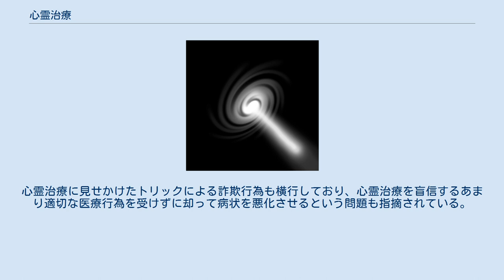心霊治療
心霊治療（しんれいちりょう）は、超常現象の一つで、通常の医療行為によらない病気治療のうち、霊的な力によるものとされる行為の総称である。
 心霊治療とされる行為には、消毒や麻酔なしで患部を体外へ摘出する心霊手術がよく知られており、ほかにも、病気の原因を霊とみなして除霊を行なうことによる治療、治療者が霊的なエネルギーを直接患者に与えることによる治療、霊との交信による病気の診断や処方などがある。
 心霊治療を行なったとされる著名な人物には、超能力によって病気の診断を行ったとされるエドガー・ケイシー、末期癌など多くの難病を治癒したとされるハリー・エドワーズ、ブラジルの心霊治療師とされるホセ・アリゴーらがいる。
新約聖書でも、マタイによる福音書、ルカによる福音書、使徒行伝などにイエス・キリストが病人を癒した奇跡が記述されており、これらを心霊治療と解釈する向きもある。
ほかにもフィリピン、メキシコ、タイなどで心霊手術が行われている。
フィリピンのルソン島の聖地バナハオ山には約百人の心霊治療師がおり、マッサージ、祈祷、薬草などによる心霊治療が盛んに行われており、全国から患者が押し寄せているという。
 ただし、こうした治療行為はメカニズムが解明されておらず、一般的には常軌を逸した医療行為と見なされ、多くの国で受け入れられているわけではない。
心霊治療に見せかけたトリックによる詐欺行為も横行しており、心霊治療を盲信するあまり適切な医療行為を受けずに却って病状を悪化させるという問題も指摘されている。